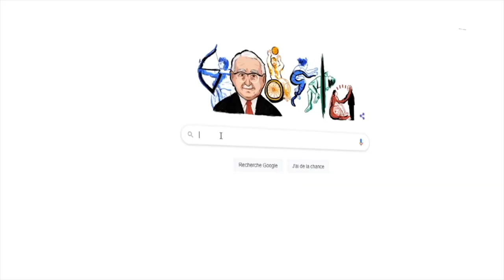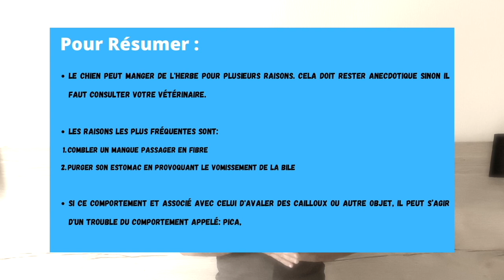Mon chien MANGE DE L'HERBE !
👉 À REGARDER POUR APPROFONDIR :

▬▬▬▬▬▬▬▬▬▬▬▬▬▬ AU PROGRAMME ▬▬▬▬▬▬▬▬▬▬▬▬▬▬

Dans cette vidéo, on parle de : Mon chienmangedel'herbe !
Nous allons notamment aborder les sujets suivants :

00:00 : Mon chien MANGE DE L'HERBE !

▬▬▬▬▬▬▬▬▬▬▬▬▬▬ QUI SUIS-JE ? ▬▬▬▬▬▬▬▬▬▬▬▬▬▬